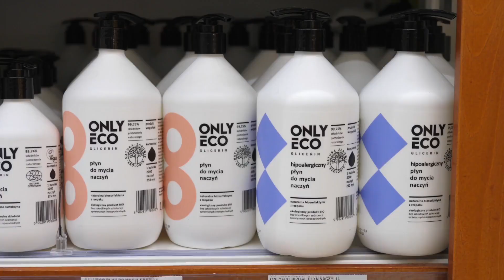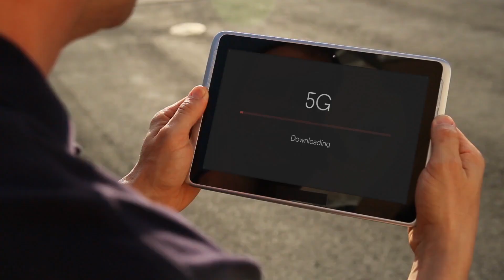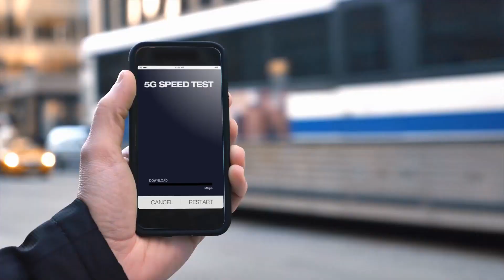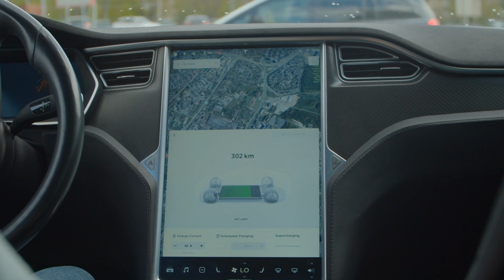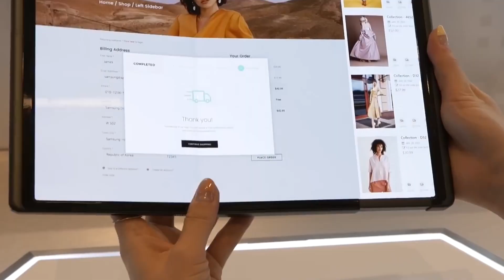Discover the Top 10 Latest Inventions That Will Amaze You - 2024 Innovations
Explore the most groundbreaking and innovative creations of 2024! Dive into our curated list of the top 10 latest inventions that are shaping the future. From cutting-edge technology to revolutionary breakthroughs, stay ahead of the curve with these remarkable innovations.